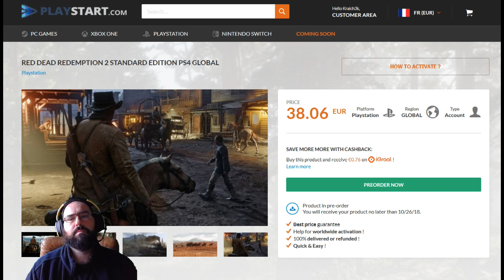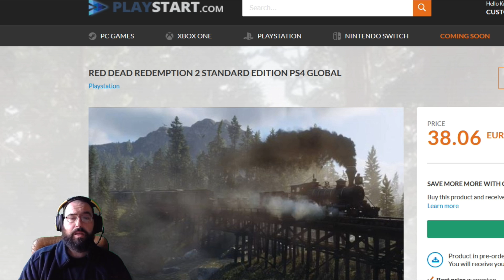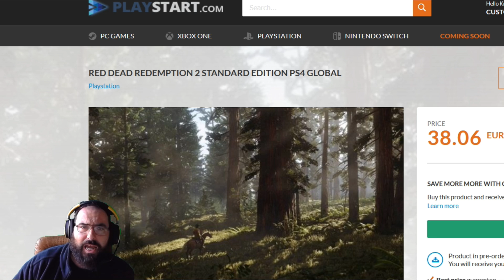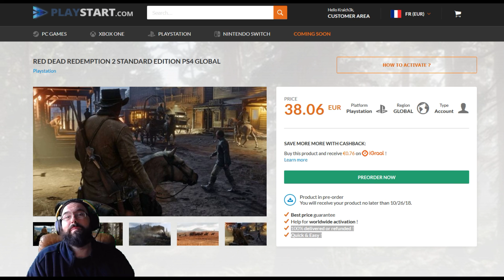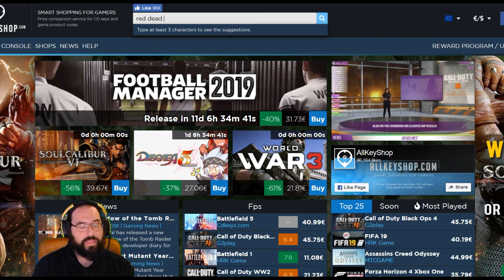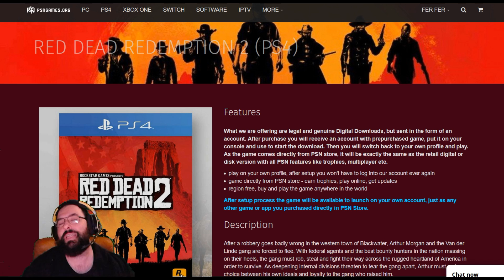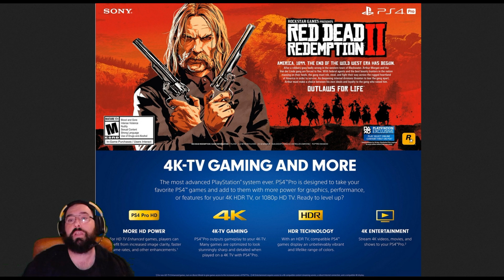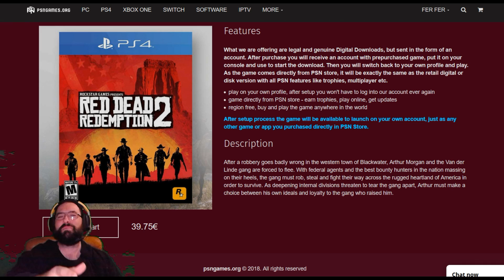RED DEAD REDEMPTION 2 A SOLO 38€!!?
Ventajas y desventajas de las CUENTAS PS4